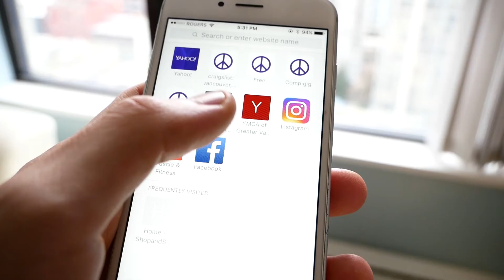Web Design Clients - Handling Low Ballers (2019)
Website design, SEO, graphic design agencies all have one thing in common, they provide a service to clients who are willing to pay for the value and results provided.

The question is, how do we, as the service providers, get paid what we deserve?

In this vlog, I will be covering how to handle these low ballers that devalue your services and sometimes even somehow get you on board where you end up losing money.